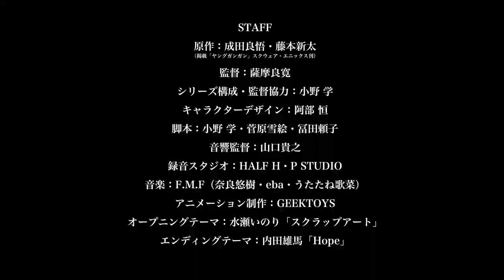Dead Mount Death Play 2nd Cour | Trailer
Dead Mount Death Play 2nd Cour
Scheduled for October 9!